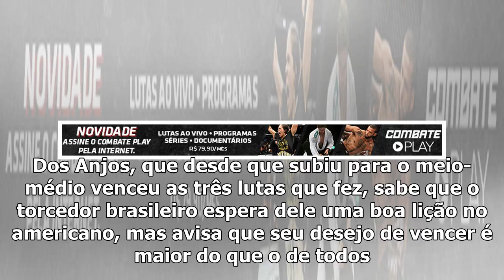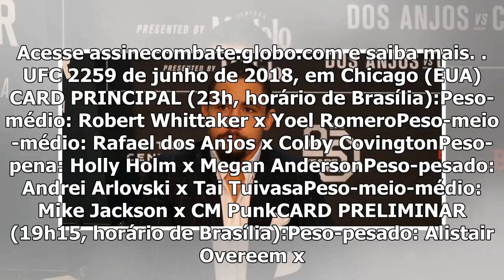[Top Famocos]Dos Anjos enfrenta Covington without UFC 225: "Ninguém quer mais do que eu"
O torcedor brasileiro está engasgado com Colby Covington. Qual a solução para isso? Neste sábado, em Chicago, no UFC 225, ela pode ter o nome de “Rafa...